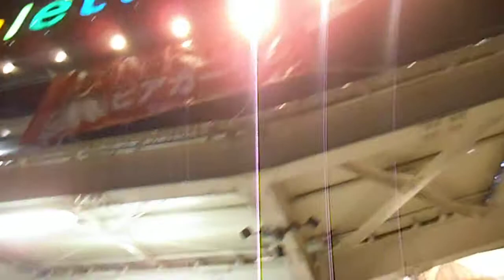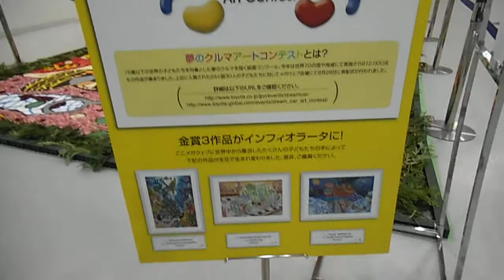DSCF2648TOYOTAお台場Megawebインフィオラータ20130828